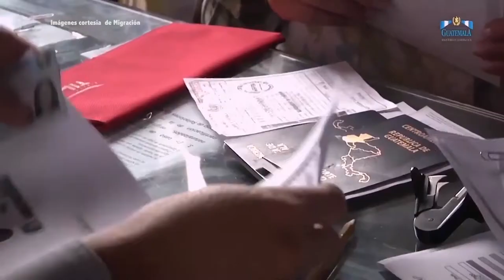Calcomanías de Migración extenderán a 18 meses la vigencia de los pasaportes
La Dirección General de Migración anunció hoy en conferencia de prensa que las estampas implementadas en los pasaportes darán una vigencia de 18 meses a estos documentos, contrario a los 12 meses que anteriormente otorgaban.
Esto ocurre con base a la modificación realizada a la resolución DGM-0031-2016.

Carlos Emilio Morales, director de la mencionada dependencia, explicó que la medida se implementa para beneficiar a la población guatemalteca que viaja con poca frecuencia.

Para obtener la calcomanía, los guatemaltecos deben de tener 6 hojas limpias en su cartilla, pasaporte vencido o a punto de vencer, presentar DPI original y copia, y Boleto de Ornato.

Según Morales, durante el 2016 y 2017 se han colocado 53 mil 174 de estos adhesivos.

Hasta el momento la obtención de la estampa se tramita en la sede central de migración, no obstante, las autoridades esperan que este año también pueda solicitarse en 4 centros más, ubicados en Guatemala, Quetzaltenango, Petén y Chiquimula.